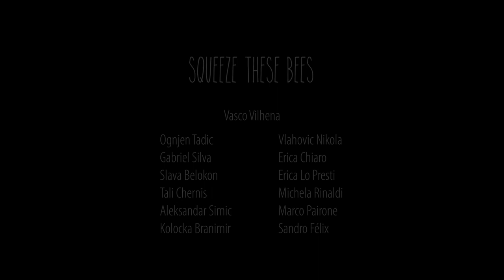Squeeze These Beez #2 (MFHR - Berlin 2018)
This song was created and performed during the project „music for human rights”. The project part in Berlin was implemented from 1st to 10th June and focussed on diversity. The songs were recorded during “Respekt und Neugier Festival” (Respect and curiosity Festival) on 8th June 2018. The bands were created during the project and worked only temporary. See also our other songs in the playlist This song was created and performed during the project „music for human rights”. The project part in Pancevo was implemented from 18th to 27th August in Pancevo and focussed on freedom of art. The songs were recorded during “freeDom art fest” on 25th August 2018. The bands were created during the project and worked only temporary. See also our other songs in the playlist from previous project parts.
The project “music for human rights is co-funded by the Erasmus+ programme of the European Union.
European Commision is not responsible for any upload content. Such content represent the view of its authors only.